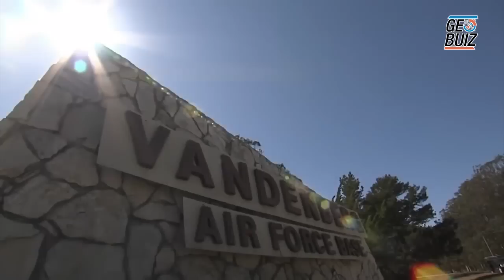WorldView-4 - DigitalGlobe is set to launch the much awaited Earth imaging remote sensing satellite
WorldView-4 is an extension to DigitalGlobe’s WorldView satellite series.

WorldView-1 was launched on September18, 2007.

WorldView-2 was launched on October 8, 2009.

DigitalGlobe’s previous satellite, WorldView-3 was launched in August, 2014.

WorldView-4 will be launched from the Vandenberg Air Force Base in California.

The satellite has been developed by Lockheed Martin.

WorldView-4 is likely to double DigitalGlobe’s satellite imagery coverage and increase the company’s 16-year library of time-lapse imagery.

The satellite will orbit the Earth every 90 minutes, travelling 17,000 miles per hour and will capture more than 6, 80,000 square kilometers of the Earth’s surface daily.

WorldView-4 will fly at an altitude of 617 km (383 miles)

And can “revisit” any point on the globe every 4.5 days or sooner.

WorldView-4 is totally a ‘commercial’ satellite.